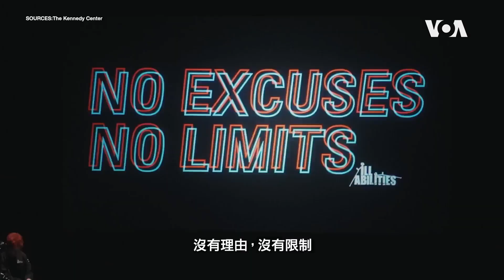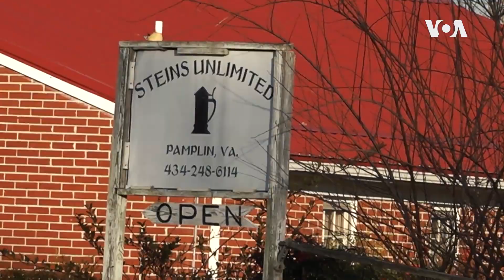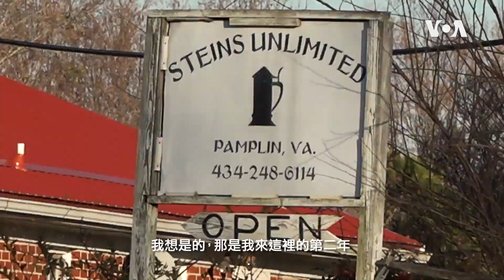美國專訊 972 (2023年10月21日)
ILL-ABILITIES 是一項由外號名叫“懶人” 的嘻哈表演者盧卡·帕圖埃利（Luca "Lazylegz" Patuelli） 發起的運動，旨在幫助殘障人士克服挑戰、打破社會障礙並通過霹靂舞展示他們的才華。 在這個鼓舞人心的故事中，美國之音記者詹姆斯與這個團體的成員交談，他們通過嘻哈和勵志獨白分享了他們堅持不懈和靈感的故事。另外我們會介紹喬治·亞當斯 (George Adams) 還是個小男孩的時候，就對一種叫做 stein 的啤酒杯的杯蓋著迷。 他非常感興趣，以至於他日後成為了一名收藏家。 美國之音記者阿列克修在維吉尼亞州探訪了他，參觀了他多年來收集的所有不同的啤酒杯，並了解了它們所代表的歷史。